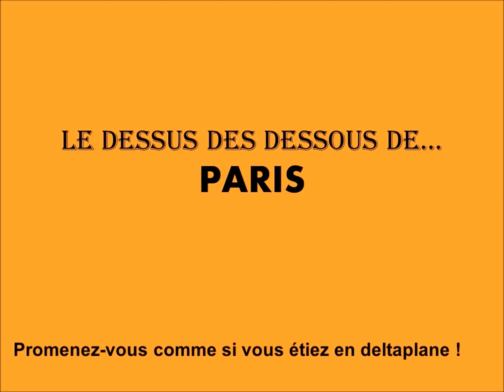Le Dessus des Dessous de Paris